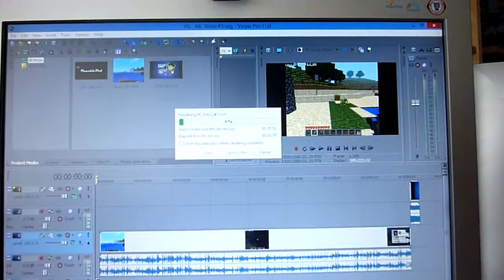Important Announcement!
I have an important announcement! Sorry the video's a day late :(